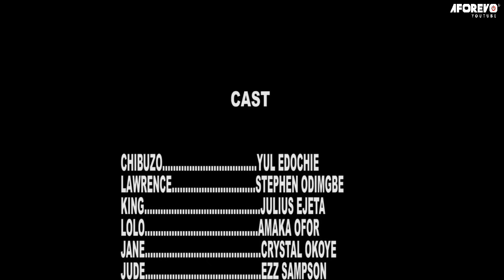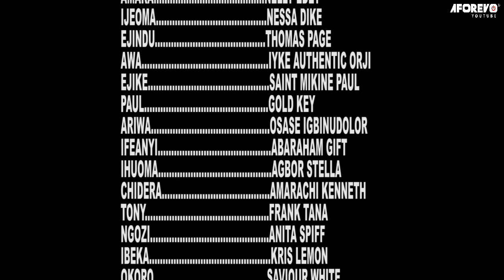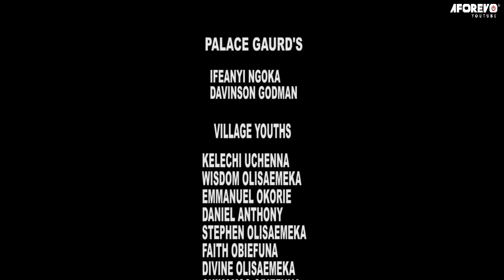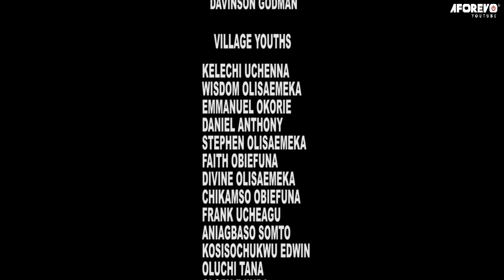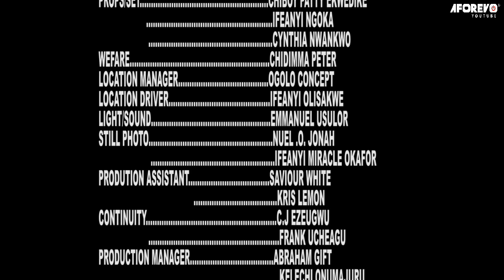They Poisoned The King My Father But His Casket Is Back To Swallow Them Up - A Nigerian Blood Movie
Starring: Yul Edochie, Stephen Odimgbe, Julius Ejeta